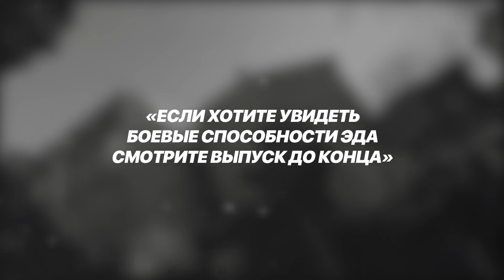Кто БАРЫЖИТ на районе. БОРЗЫЙ КАВКАЗЕЦ. Наказание СОЛЕВЫХ.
Охота на закладчиков, барыг. Кто барыжит на районе. Борзый кавказец. Наказание солевых. Конфликт.

Попрошу всех вас поддержать наш канал подпиской! Сила в единстве (с.)